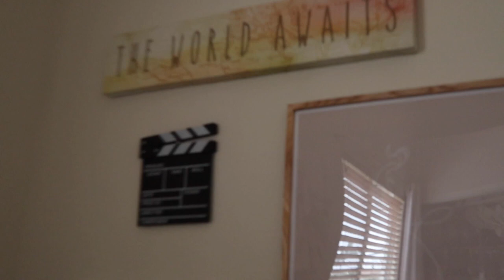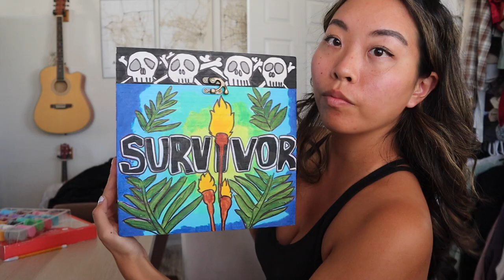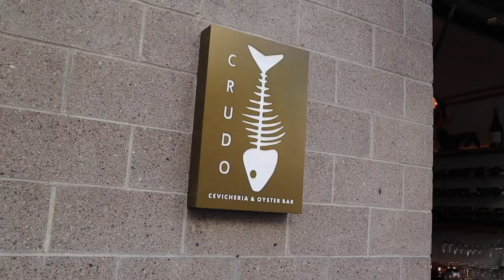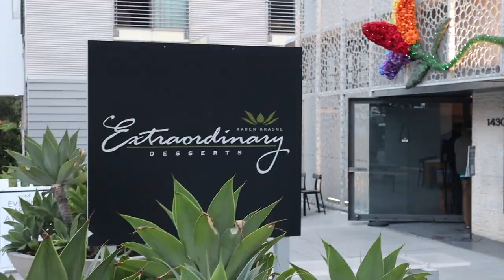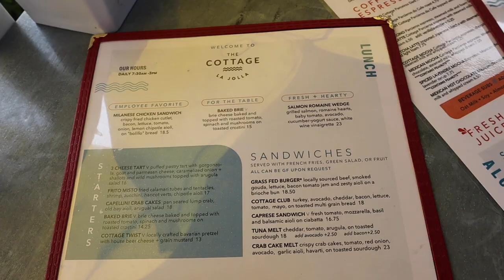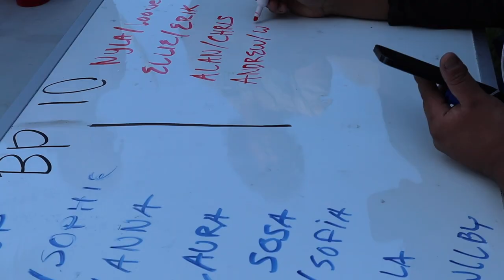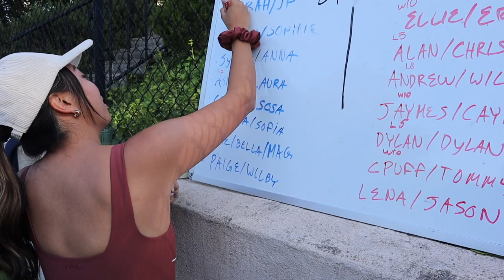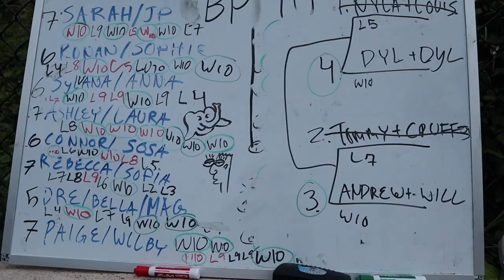WEEKEND IN MY LIFE IN SAN DIEGO || crudo ceviche, beer pong tourney, new gym & more!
hello!

It's been a while since I vlogged a little weekend in my life here in san diego so I thought I'd put one together! In this vid we have a beer pong tourney with a stunning backdrop, we eat Iots of food in Little Italy, join a new gym, and other shenanigans!

sarah

~main chapters~
0:00 Intro/ramble
2:10 book rec
2:49 poshmark shipping
3:17 yoga class
3:40 dinner with roomies
7:27 Extraordinary desserts
8:02 sunday intro
9:18 la jolla excursion
9:43 beer pong tourney

🎥 Vlogs, thrift, tours, tips

//SHOP ITEMS I USE
Camera (Canon EOS M50)

//SOCIALS!

       Poshmark: AQUA77 when you sign up to get $10 off your first purchase
Mapiful to get $10 off your order
Club Feast , code SARAH for $20 OFF

//MUSIC USED IN VIDEO:
    Chances - Silent Partner
    Blues Blast - John Deley